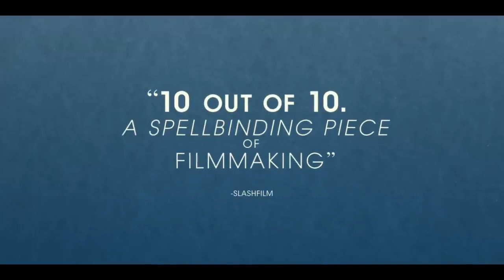GOOD LUCK TO YOU LEO GRANDE : ENGLISH - OFFICIAL TRAILER HD NEW RELEASE MOTION PICTURE FEATURE FILM